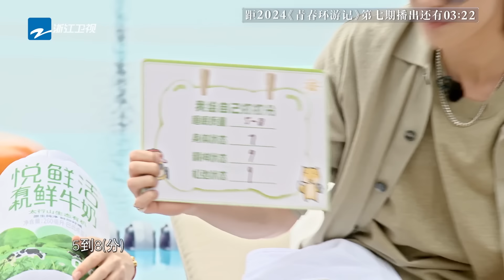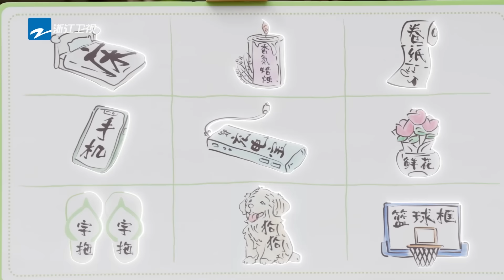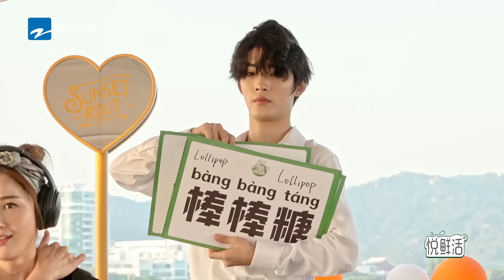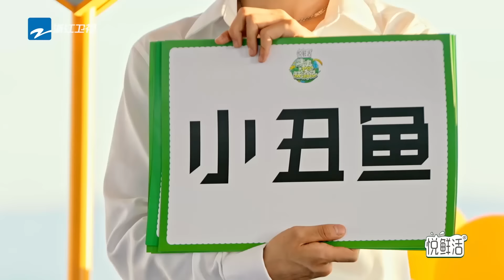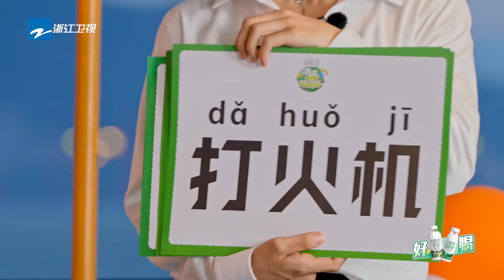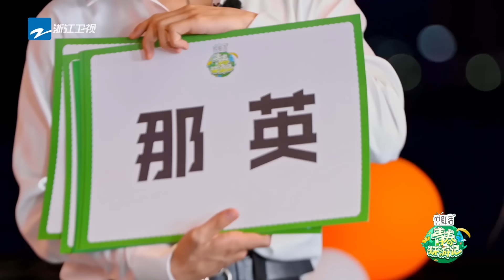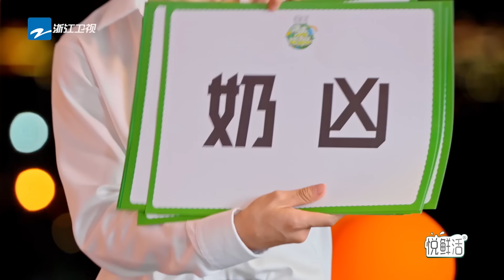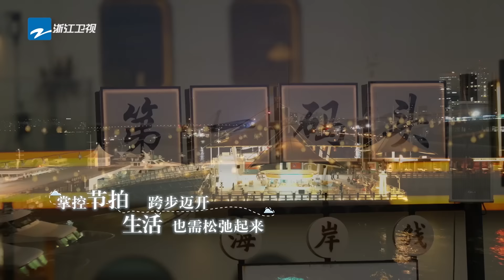ENG【EP7】绝美落日治愈时刻🌅徐明浩小鬼上演“心眼子”三十六计🤣刘宪华阿Sa猜词效果爆棚！苏醒说不出刘涛代表作“跪地求饶” |青春环游记5 YouthPeriplousS5 FULL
00:00 开启青环幸福季~
01:31 阿Sa官宣twins巡演🎉
11:40 刘宪华henry自带被子想睡就睡
22:40 刘宪华henry怎么不算和锅纠缠上了
30:05 刘涛苏醒这搞笑的默契🤣
38:13 小鬼徐明浩the8两个人800个心眼
01:07:37 刘宪华henry主打不经意入镜